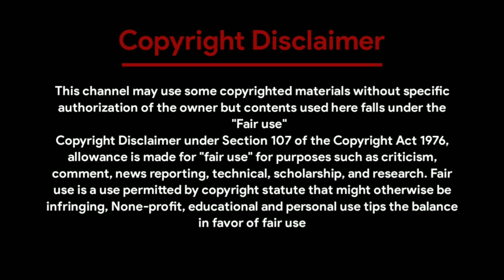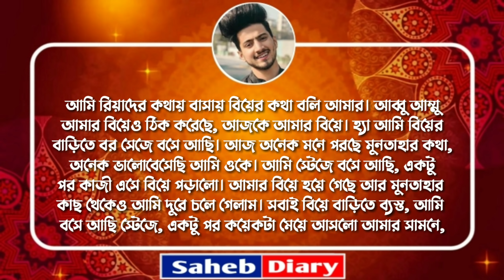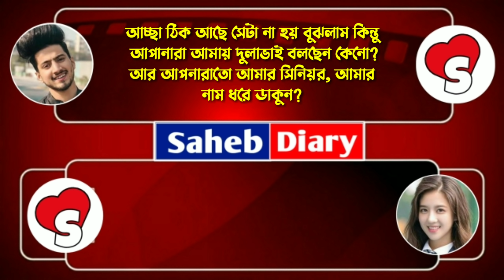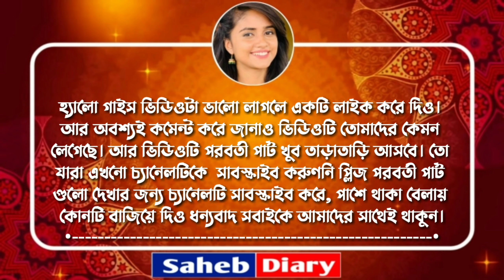সিনিয়র আপু যখন বউ || পার্ট 1 || A Romantic Love Story || Voice : Souvik, Shonalika, Sagar, Saheb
◆ Voice : সৌভিক - সোনালিকা - সাহেব - সাগর - অভিনন্দা - সুনিপা।

◆ Special Thanks : Souvik, Shonalika, Sagor, Abhinandan, Sunipa

◆ Script : Collected

◆ Script Edit : Saheb

◆ Audio Mixing : Saheb

◆ Video Edit : Saheb (Me)